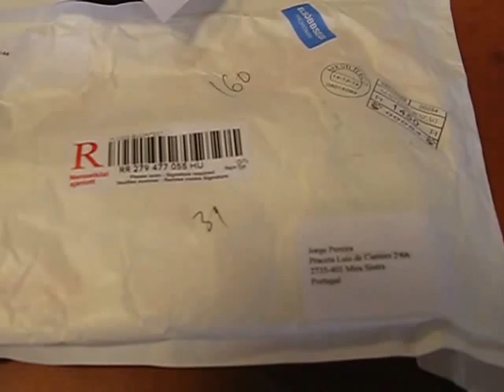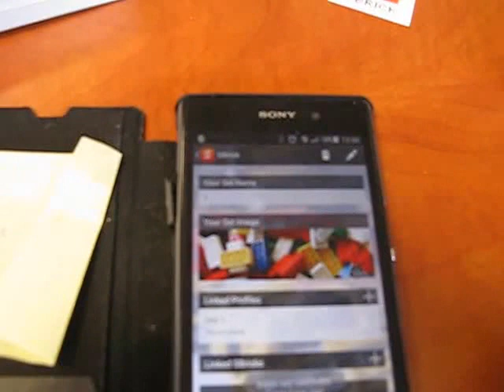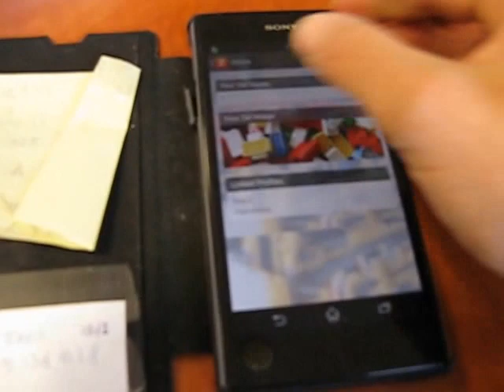SBrick: replacing beta version with a production one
Finally my Kickstarter SBricks arrived! Changing my workbench setup was almost plug and play:
- replace the SBricks
- remove the beta SBrick in the App
- discover and add the new SBrick
- remap the Profile controls